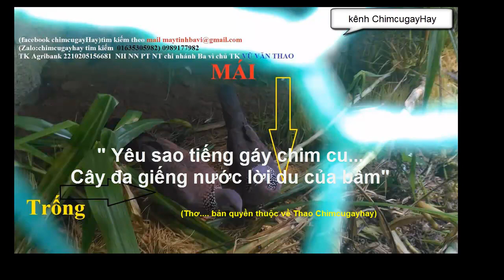huấn luyện chim cu gáy gù và bón cho chim non